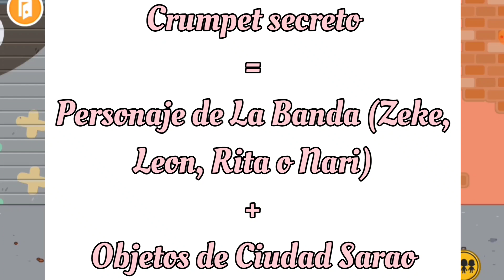¿¡Nuevo Crumpet secreto!? ¿¡Otro más!? Pues sí Tocanaritos y Tocanaritas... :) / Toca Nari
¡Hola chicos!

¡Pues sí! 🤪 ¡Hay otro nuevo Crumpet secreto en Ciudad Sarao! 🤩 El Crumpet secreto de hoy es un robot naranja y tiene una carita muuuy tierna :3. 😋 Hay varios vídeos en el canal consiguiendo cositas secretas en Ciudad Sarao y también cree una lista de reproducción para que podáis encontrarlos más fácilmente. 🤗 ¡Espero que os guste! 💖

Mi Instagram: @toca.nari
Mi Tik Tok: @nari.718 (no subo contenido 😅)